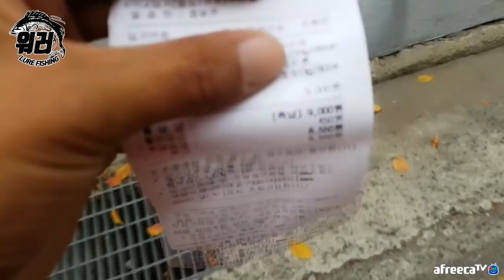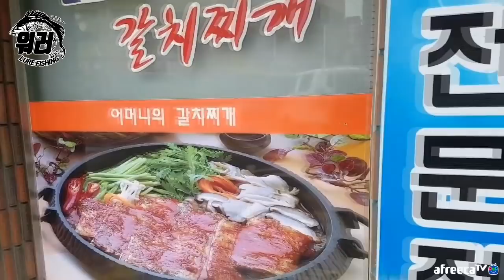[워러]의 루어낚시 남해 삼천포 워러 찌낚시 도저언!(낚시영상이 짧은건 함정)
전장르 루어 낚시
아프리카tv bj워러